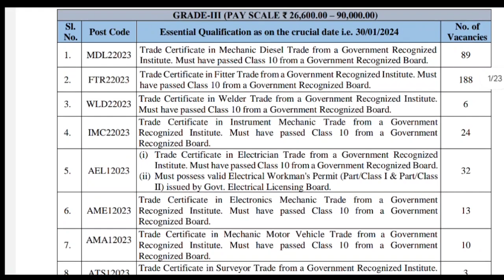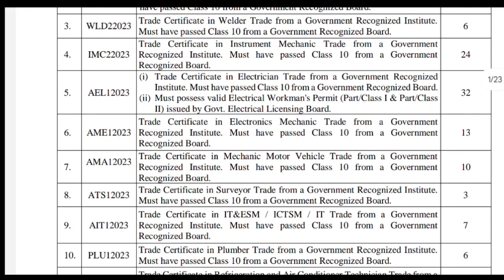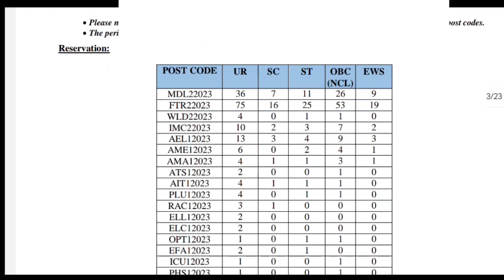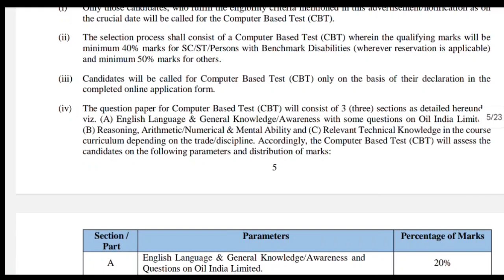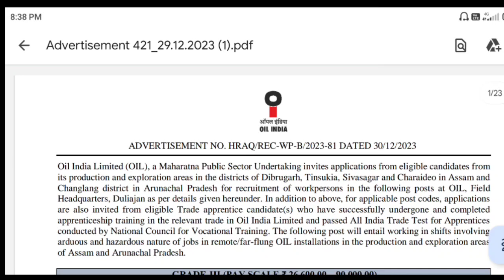Oil India Recruitment 2024 | oil চাকৰি ওলাইছে